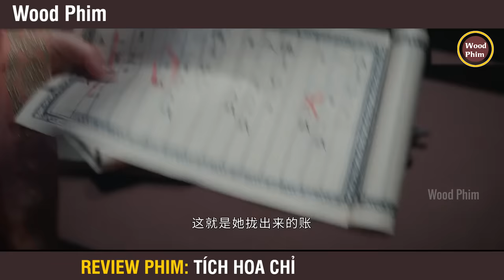Review Phim: Tích Hoa Chỉ | Full 1-18 | Tiểu Thư Thiên Tài Gánh Cả Gia Tộc | Trương Tịnh Nghi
Review Phim: Tích Hoa Chỉ | Full 1-18 | Thiên Kim Tiểu Thư Thiên Tài Một Mình Gánh Cả Gia Tộc | Trương Tịnh Nghi
► Wood Phim không sở hữu tất cả các tư liệu trong video mà tuân thủ luật bản quyền và sử dụng hợp lý luật Fair-Use
© Bản quyền thuộc về Wood Phim
© Copyright by Wood Phim & Do not Reup